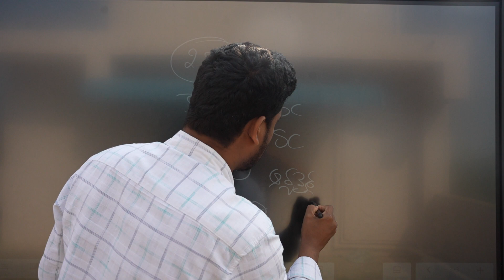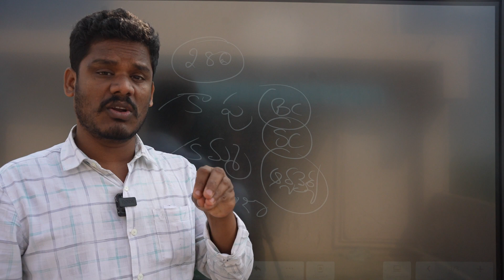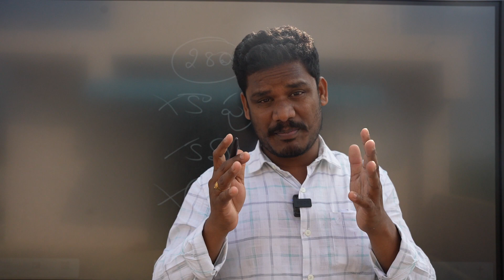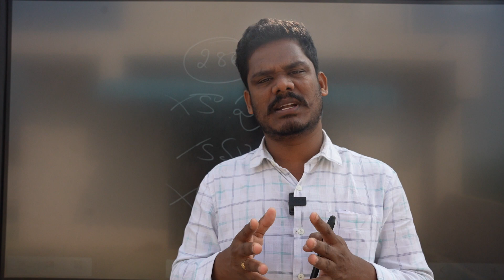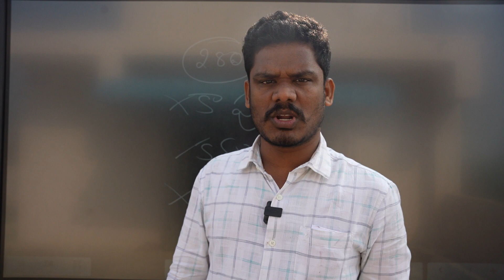Vijayawada Politics: మల్లాది విష్ణు Vs బోండా ఉమా..! | ఎవరి బలం ఎంత..!? | AP 175 | TDP vs YSRCP News